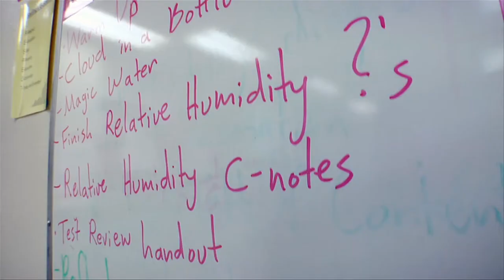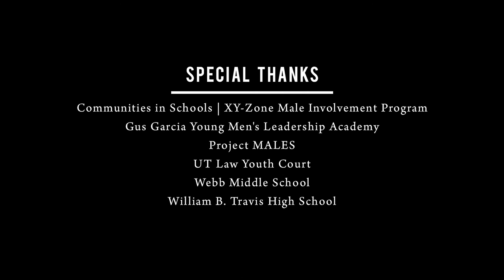Removing Barriers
What motivates a child to stay in school? KLRU interviews young men and educators in Austin to learn more about the factors that lead to drop out, and what can be done to keep them engaged and successful.